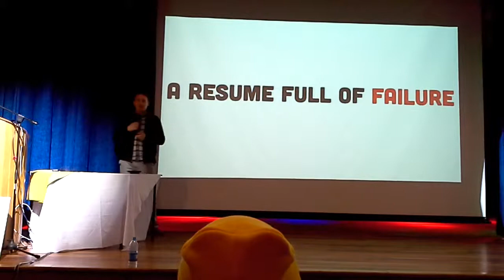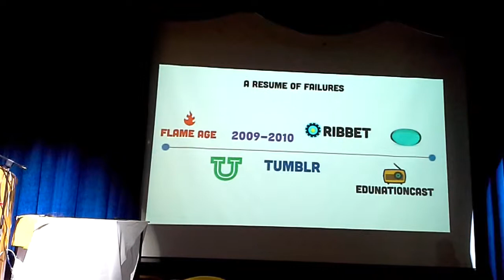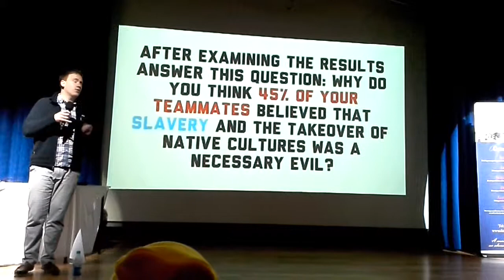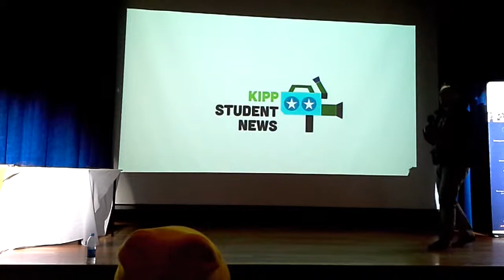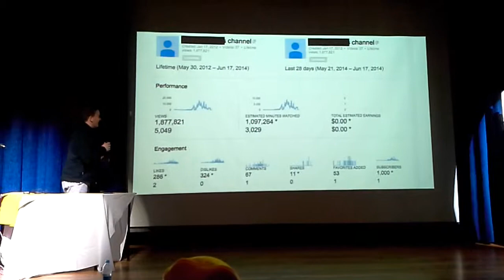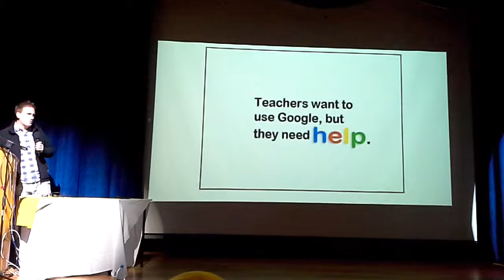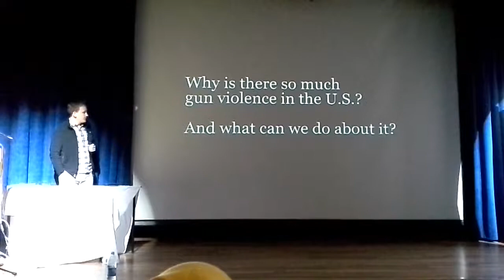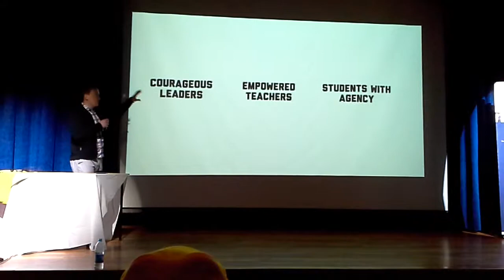James Sanders - Keynote address at the 2014 Google Summit